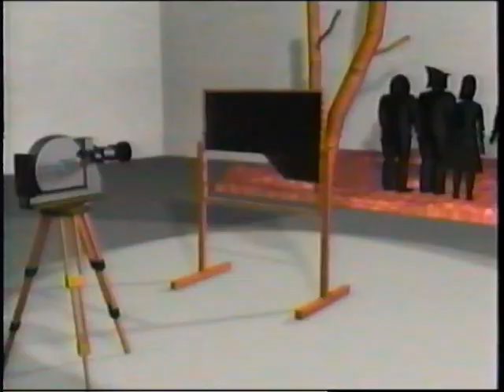Special Effects of The Wizard of Oz with Pioneer A. Arnold Gillespie